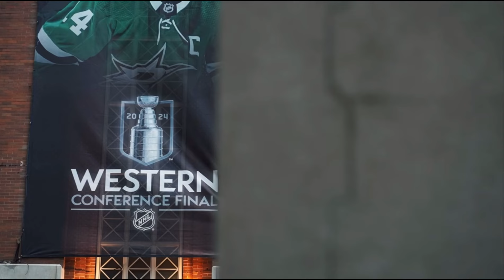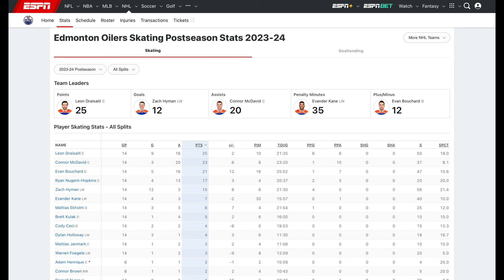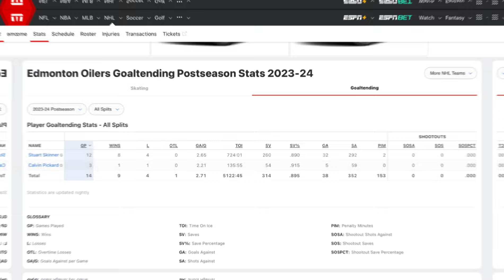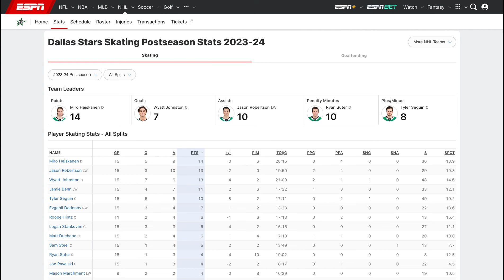My Western Conference Finals Predictions!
The Western Conference Finald are in full swing between the Dallas Stars and the Edmonton Oilers! The Oilers have a lot of star power in Connor McDavid and Leon Draisaitl, but will they be enough to take down Dallas’s defense?